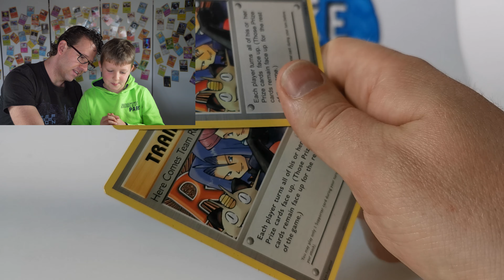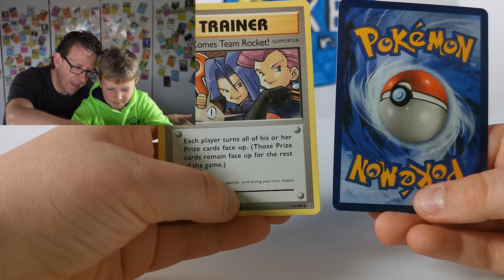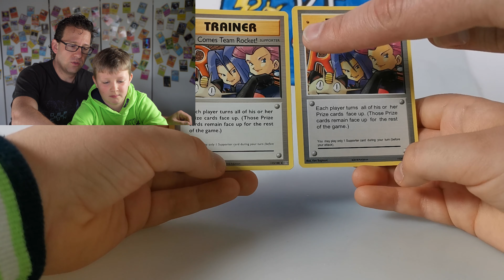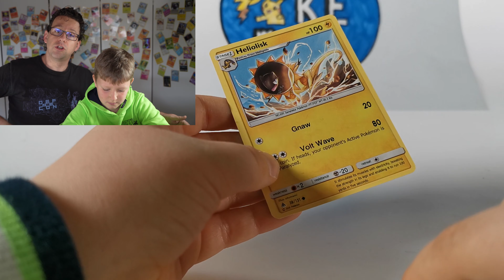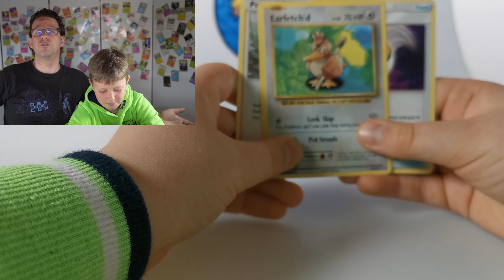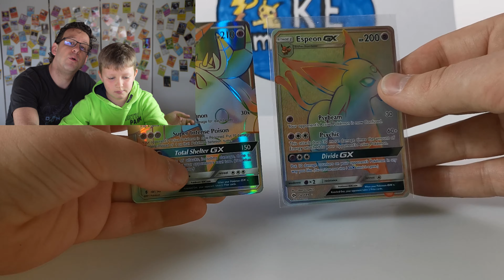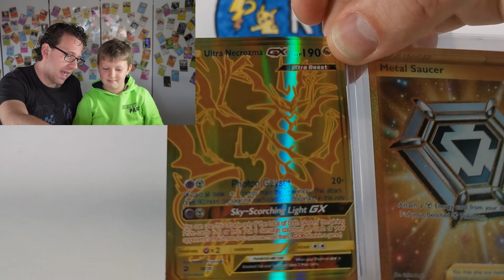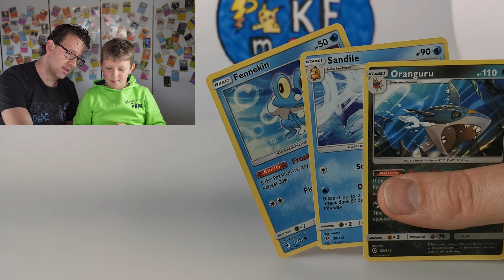Hoe herken je NEP POKEMON KAARTEN - 5 simpele tips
Hoi, in deze aflevering van t&T Pokémon laten we je zien hoe je eenvoudig nep pokemon kaarten kunt herkennen. Doordat we zelf helaas nep kaartjes hebben gekocht kunnen we jullie laten zien hoe je deze kunt herkennen.

We hebben 5 punten gevonden waardoor je heel goed zelf kunt voorkomen dat je een nep kaart ruilt of koopt!

Vind je onze video's leuk? Laat dit dan weten door een like achter te laten! Dat vinden we leuk!